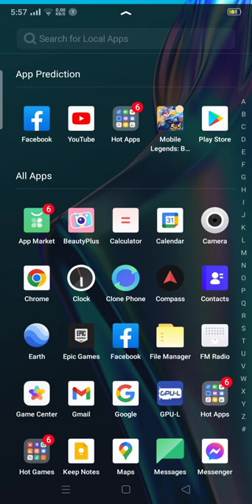guys check out your app market device oppo a12 only rules of survival is not gone